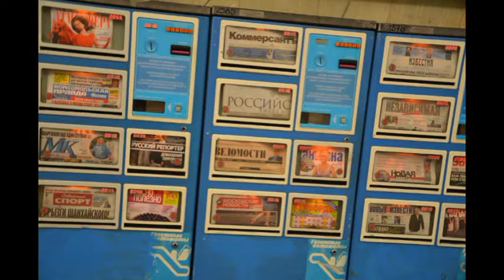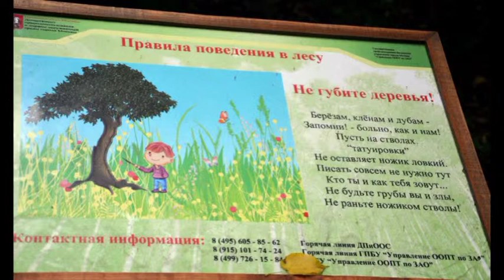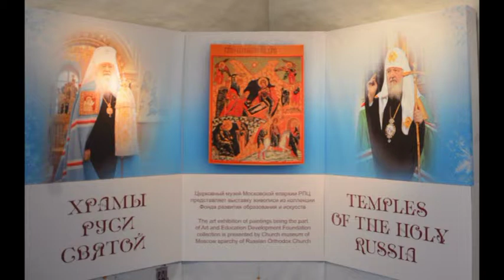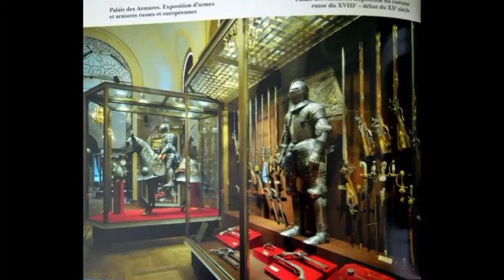Moscou été 2011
Très beau voyage à Moscou, juillet -  Août 2011, belle ville à découvrir , La richesse du patrimoine artistique, religieux et littéraire est impressionnante .